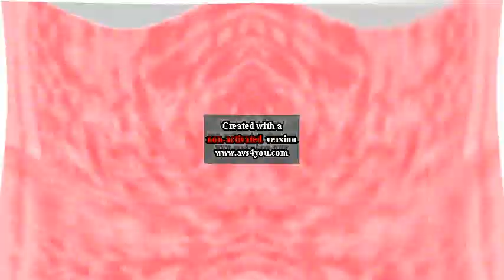Best Logos V12 Effects Round 388 V2 V2